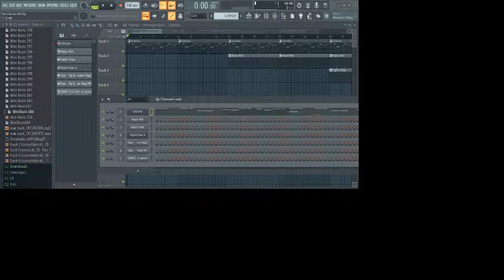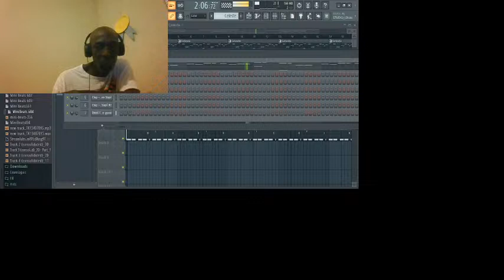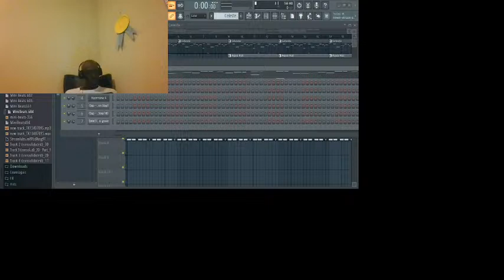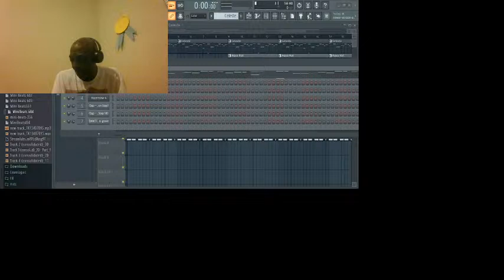MINI BEATS COOKING UP Hard Beats